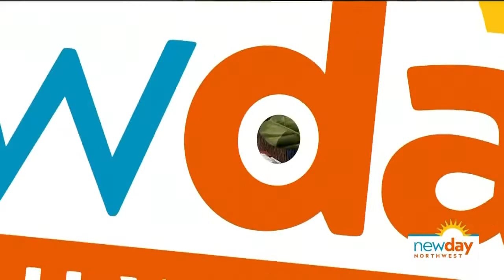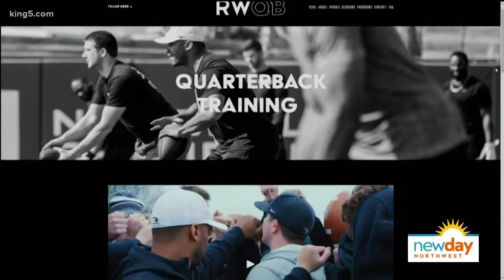'Hawk Zone: Former QB Jake Heaps recaps Sundays 24-13 win over Dallas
Former Skyline High School and Seahawks quarterback Jake Heaps recaps Sunday's decisive win over the Cowboys and looks ahead to next weekend's match-up in Arizona.